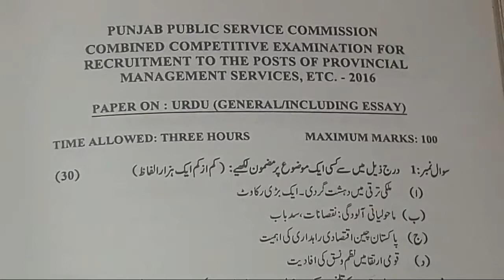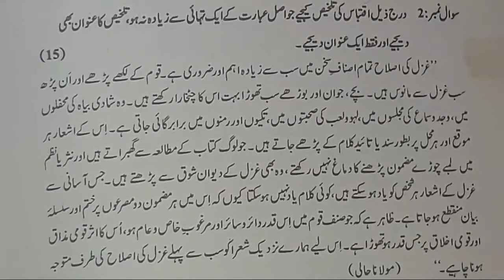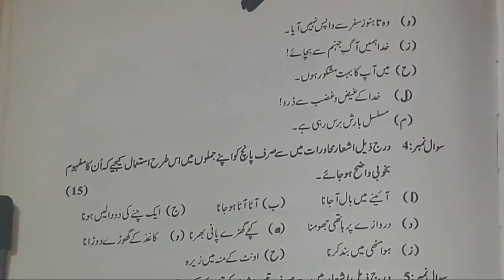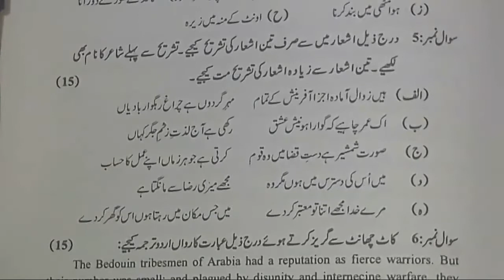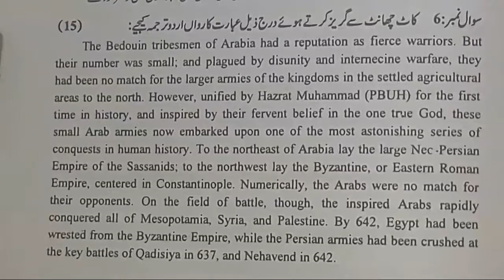pMS 2016 URDU PAST PAPERS